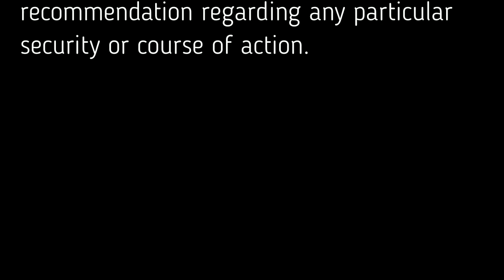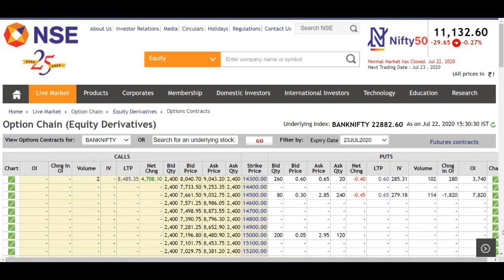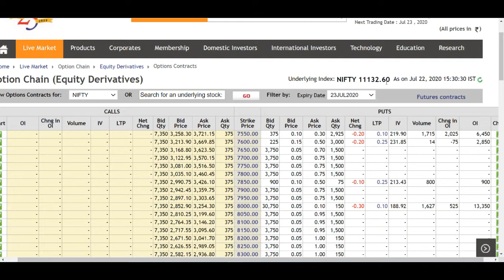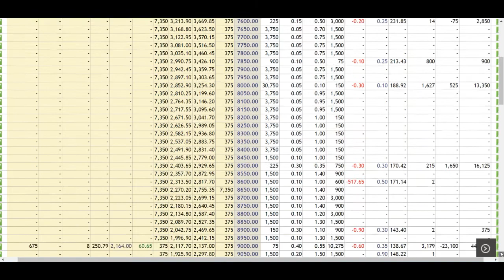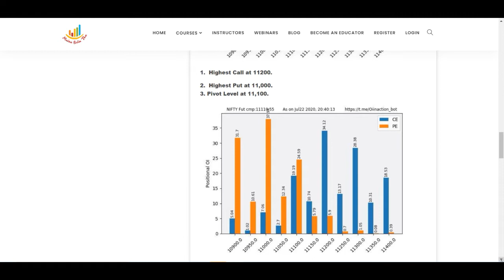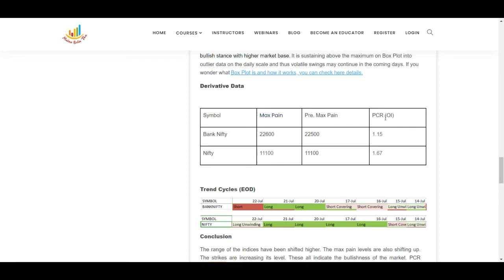Bank Nifty And Nifty Analysis for 23 July 2020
Bank Nifty And Nifty Analysis for 23 July 2020 based on OI and Change in OI

Open Account in Zerodha with us and Get Special Stock Analysis for you daily. Follow the link for Account Opening: